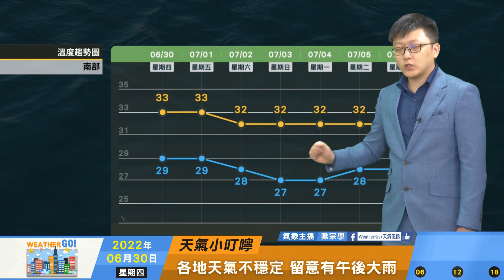2022/07/01 芙蓉颱風生成對臺無直接影響 低壓帶影響東半部有短暫陣雨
芙蓉颱風生成對臺無直接影響
低壓帶影響 東半部有短暫陣雨
午後山區及中南部平地雷陣雨
無雨時高溫炎熱，注意防範中暑